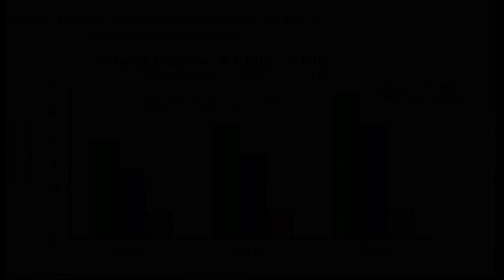NCI Center for Global Health Inaugural Meeting: Setting Priorities for Global Cancer Research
In March 2012 the National Cancer Institute's Center for Global Health held its inaugural meeting. The meeting provided an opportunity to introduce the new Center and its role in global cancer research. Meeting attendees reviewed NCI's current global health research portfolio, identified unmet research needs, and determined areas of research where NCI should strengthen its collaborations.